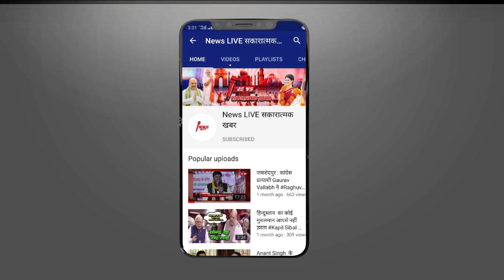माधवी लता को दी गई Y+ सिक्योरिटी, हैदराबाद से OWASI को दे रही हैं चुनौती, जाने आखिरकार ऐसा क्यों...